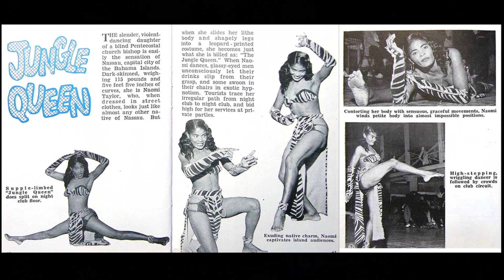Silver Slipper Night Club Nassau Bahamas Mix 3 movie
Silver Slipper Night Club
Raphael "Funky Nassau" Munnings walks Raphael Munnings II down memory lane and points out the highlights of The Silver Slipper Night Club, East Street Nassau Bahamas.
"Central Supercenter
presents
Nassau Bahamas"
The Rudy Williams Orchestra turned into the Freddie Munnings Sr. Orchestra and performed with all of the Great Bahamian Musicians and Entertainers of the time like, Blind Blake (Alphonso Higgs),Charlie Adamson, Andre Taussaint, Maureen (Bahama Mama) Duvalier, George Symonette, Eloise Lewis and Dancers like,John and Becky Chipman, Noami Taylor (Jungle Queen) just to name a few. Entertainment was alive "Over the Hill."
Raphael Munnings was four years old when his father first invited him to sing on stage with the Orchestra in the Silver Slipper Club at a matinee. .
How many of this generation even knew that the Silver Slipper existed much less that it hosted Royalty of every color from true blue bloods to the Kings of Jazz and Calypso and black revolutionary leaders like Sir Randal and the Great Martin Luther King? How many young black Bahamians growing up on in the Border, Lewis St, Hay St and on the Fort Hill and Masons know of the great role that that site that was left to fall into ruins played in our Bahamian history? How many histories have been lost and torn down without so much as a plaque to commemorate what was there? The Royal Victoria...is gone...buildings that housed who knows what were recently unceremoniously cleared to make way for the US Embassy and Church House would have gone with them had it been up for sale...Montagu Hotel is gone...two Victorian era homes were destroyed for the Central Bank parking lot...
That this tribute was done and that a wall was saved as a memorial to what was once there is a testament to the sensitivity of the developer who has gone beyond that which has been done by most of us born Bahamian and in that; it is amazing...what is sad; is that we didn’t do it ourselves.
John Bostwick II It is a good thing, a very good and caring thing that didn’t in any way have to be done.
Music: "Coconut Woman"  Freddie Munnings Sr. OBE Orchestra, featuring  Dudley Capron (Vocals)
A Lavado Stubbs Production